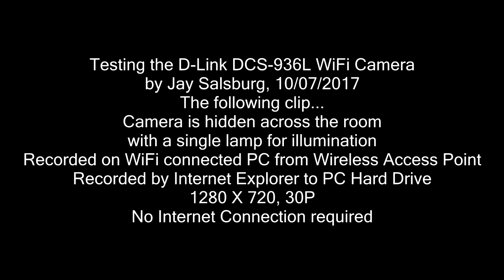Testing D-Link DCS-936L WiFi Camera